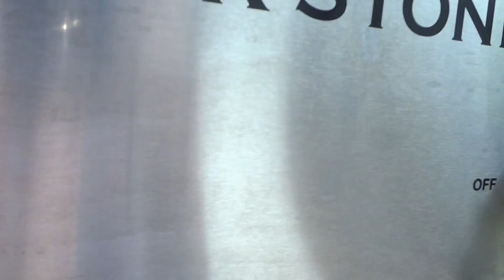00000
Blackstone rotating with on bearing.  Firebricks to replace platter stone.